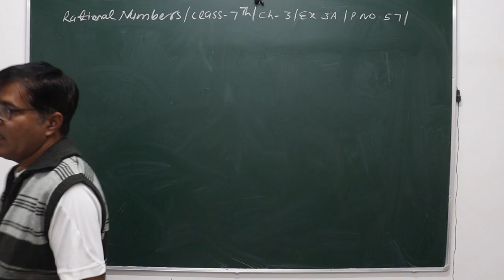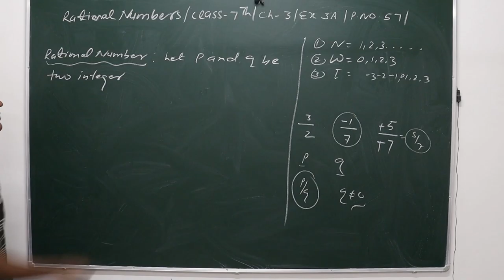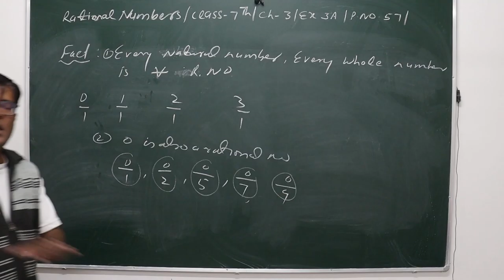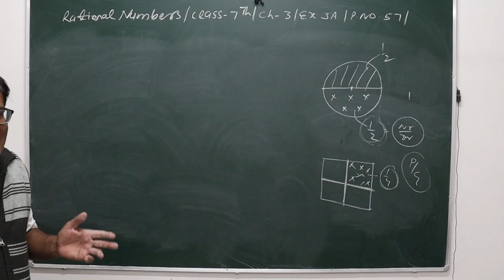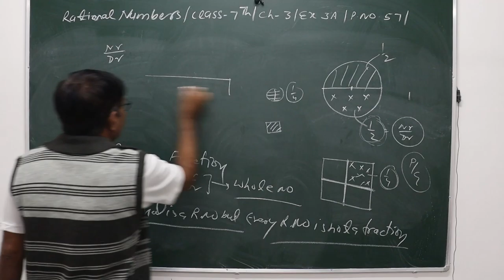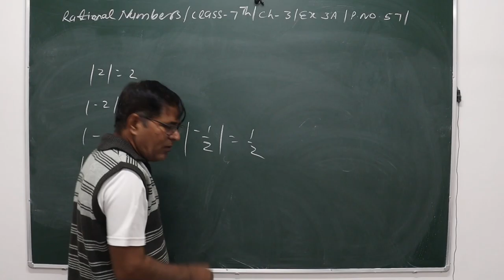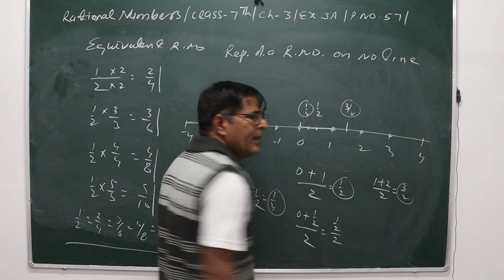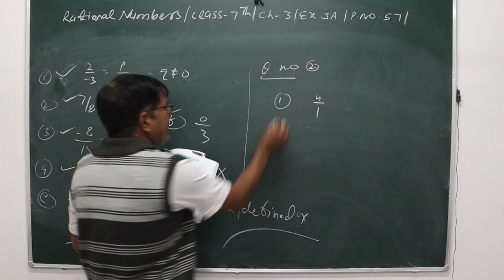Rational Number | Class 7 | Chapter 3 | Introduction | Lecture 1| CBSE/NCERT